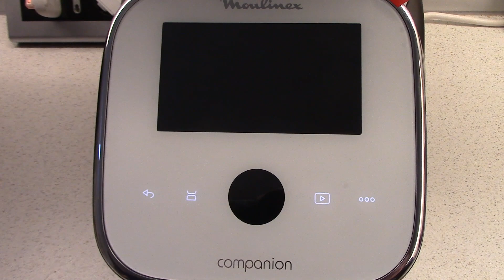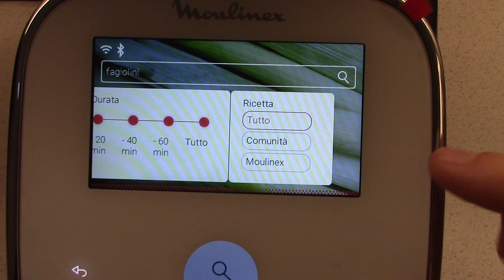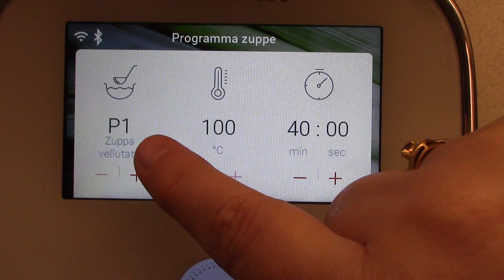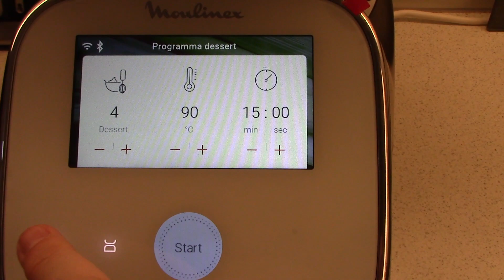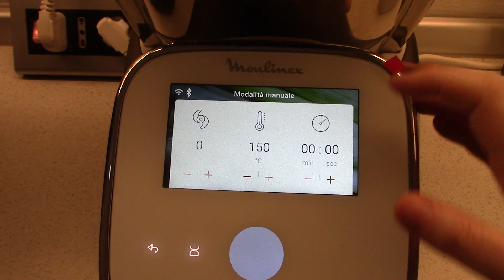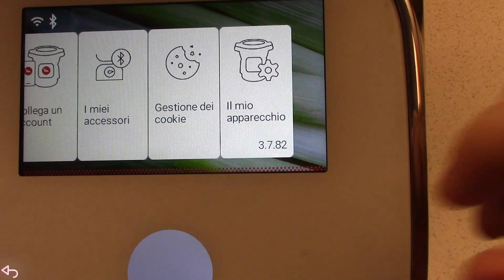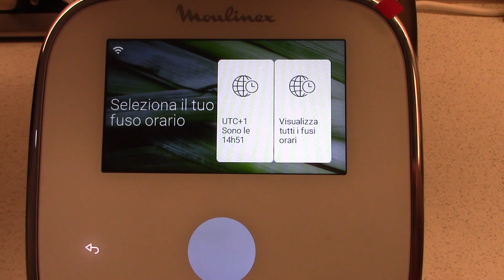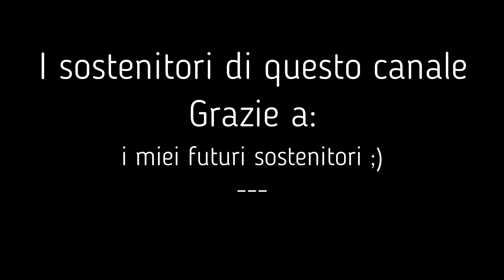MyCuCo.it - Companion Touch XL, programmi, display, impostazioni e bilancia connessa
Abbonati a questo canale per accedere ai vantaggi riservati ai fan più affezionati:

Visita la mia pagina su Amazon

Se il video vi è stato utile iscrivetevi al canale e lasciate un "mi piace" anche alla mia pagina personale su FB e non dimenticate di iscrivervi sul blog sul gruppo FB e su quello Telegram

Il primo blog italiano interamente dedicato a Cuisine Companion, i-Companion e Companion XL della Moulinex. Ricette, trucchi, consigli, tutto quello che potete fare col vostro CuCo, i-CuCo e CuCoXL lo trovate qui.

Se siete un'azienda e volete collaborare con il mio blog, questo canale o inviare materiale da recensire inviate un messaggio tramite questo